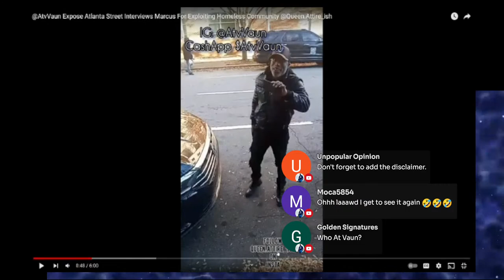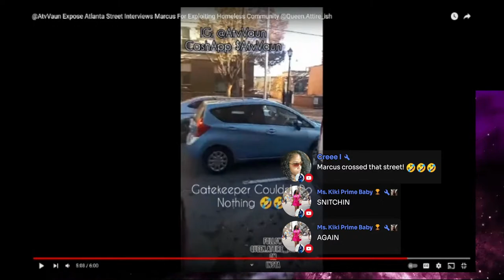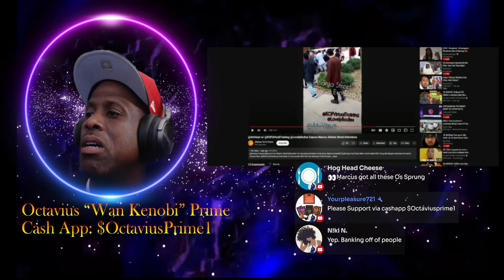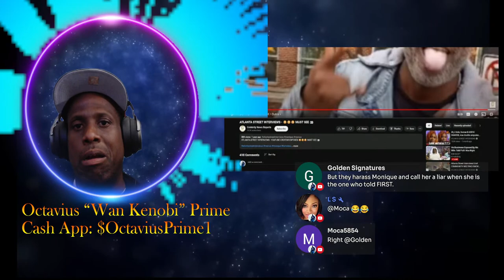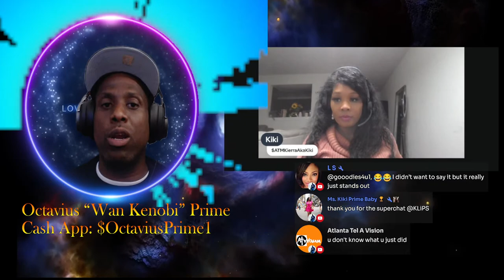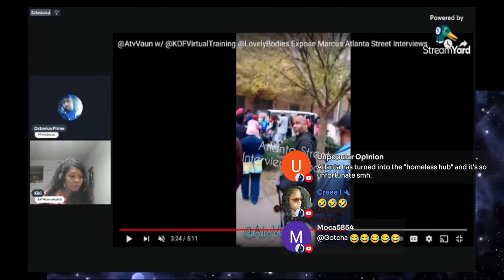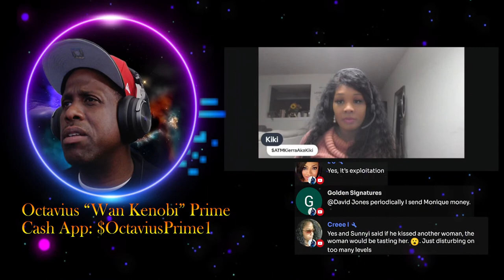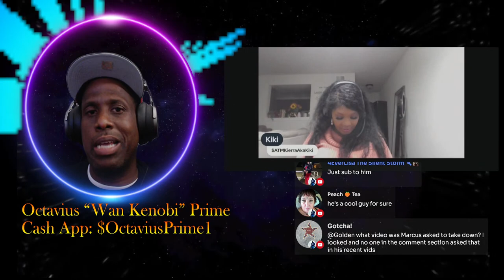Marcus from Atlanta Street Interviews Pull out a gun 🔫 & RUNS to the COPS 👮‍♂️👮🏾‍♂️👮🏿‍♀️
Ronald Reagan Washington National Airport